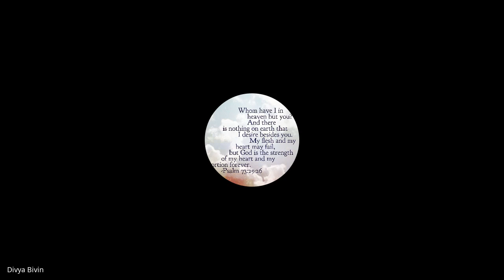Prophetic & Apostolic Ministry | Lecture 18 : BC207-PAM-20230322